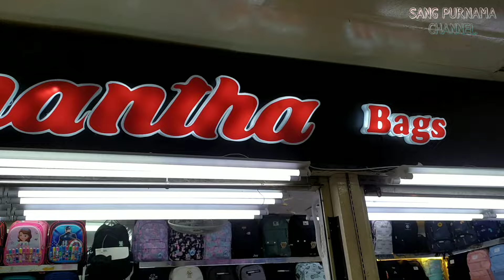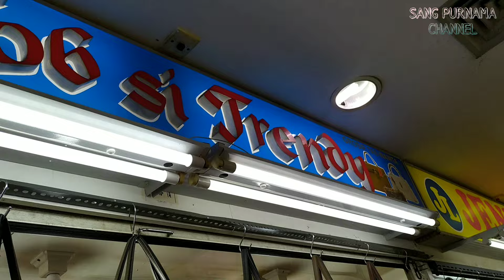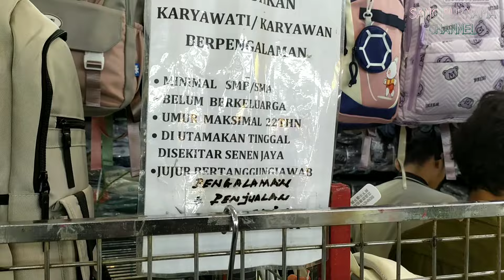BERBURU TAS IMPORT MURAH WANITA & PRIA DI PASAR SENEN BLOK 4 LANTAI 3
Video kali ini kita mau membagikan informasi tas import murah wanita & pria di pasar senen raya blok 4 lantai 3,yang pastinya informasi kali ini kita juga belanja tas, karna itu sekalian kita membagikan informasi buat teman teman, mana tau teman teman juga mencari tas murah yang ada di pasar senen ini.